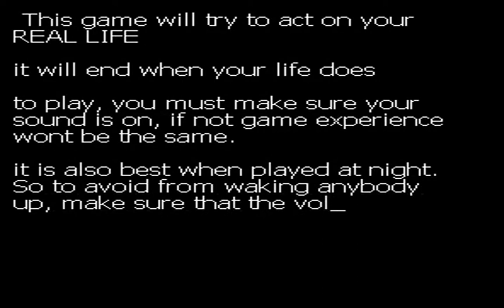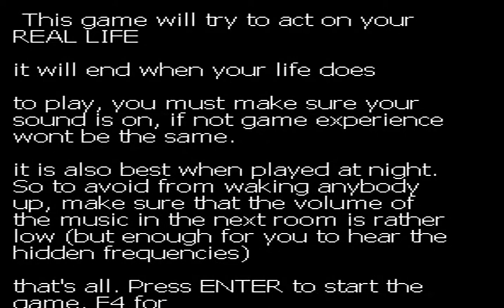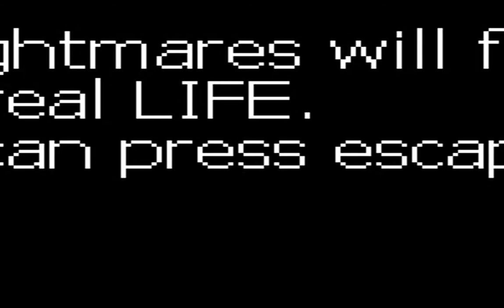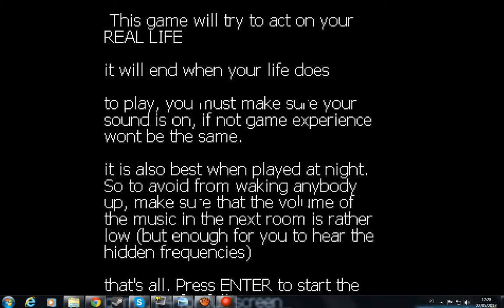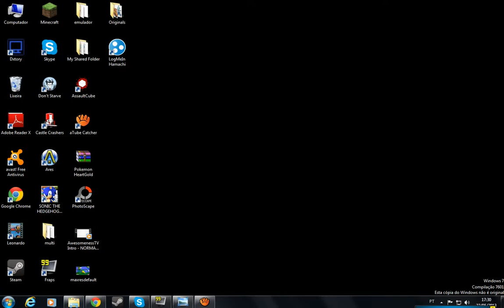Jogos para Endiados #3 - Escape From Lavender Town, Jogo do capeta!!!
Olhe a Descrição